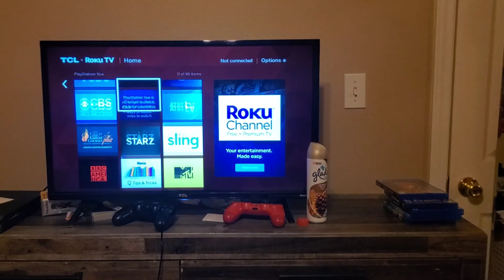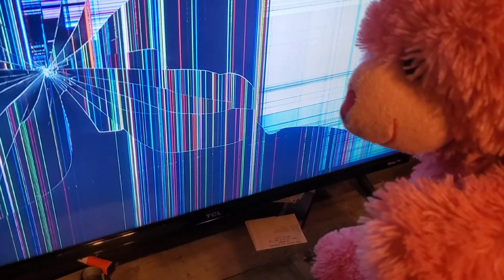Cool Penguin Gets a Job - Job Refusal (1/3)